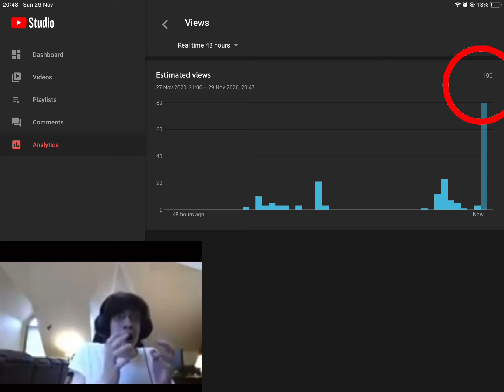Me when you like video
Thx for the support!1!!1,,1